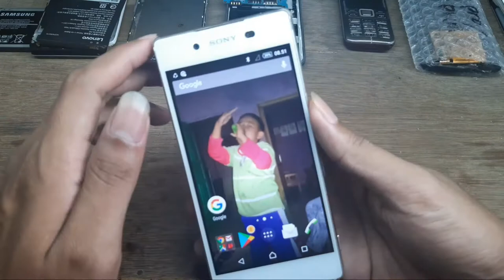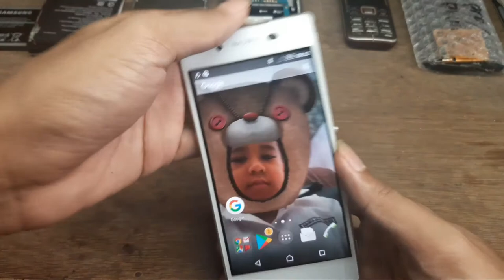Review Spesifikasi Sony Xperia Z4..CPU-Z...jossd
my medsos.